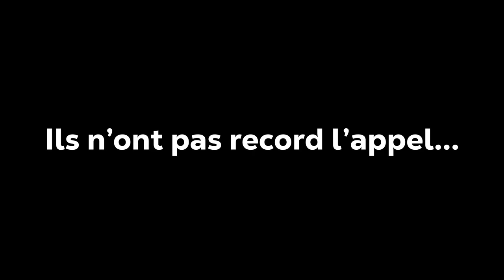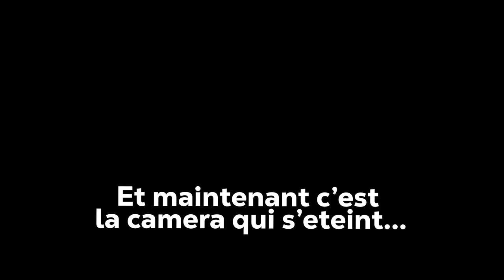​@TiboInShape ME COACH ! Il veut ma mort ???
LE Pre Workout bientôt dispo 📍

Entraîne toi jusqu'à ce qu'ils doutent de toi !
BIENVENUE dans la FF les GUERRIERS
                   ▶ 𝕄𝕌𝕊ℂ𝕌𝕃𝔸𝕋𝕀𝕆ℕ  ◀
                          FORCE & FUN